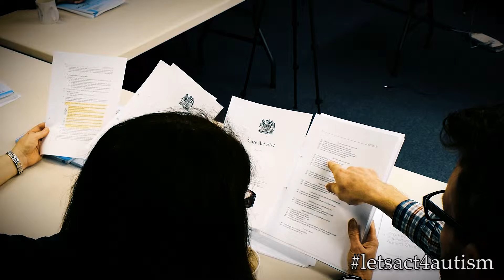LETS ACT MARY